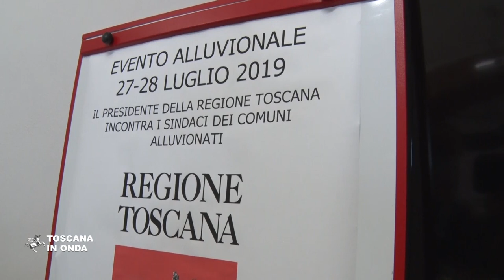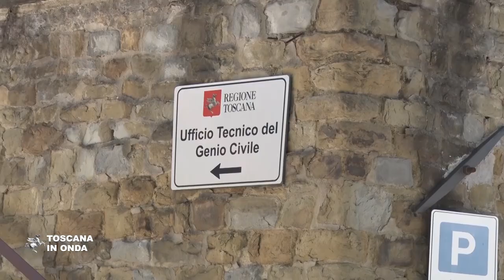Alluvione nell'aretino, la Regione garantisce i fondi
La Regione con Fidi Toscana aprirà uno sportello per aiutare cittadini e imprese nella compilazione dei moduli per certificare i danni subiti e chiedere contributi. La notizia